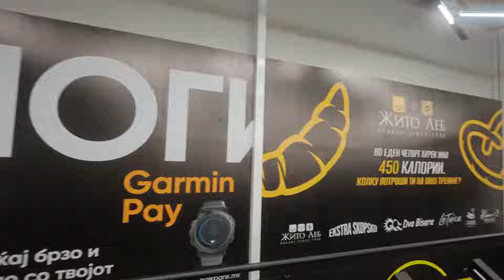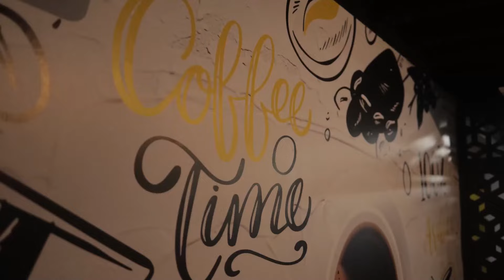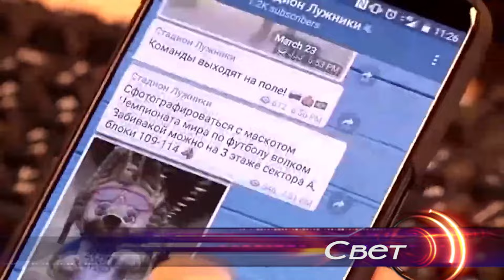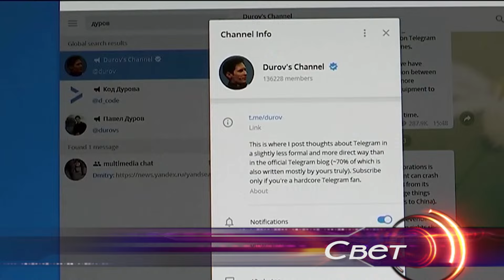ТВМ Дневник 27.08.2024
- Амфибијата Петков го имитираше Худини;
- Ова лето спасени 17 давеници;
- Второ издание на еко-акцијата за чистење на езерото во Струга;
-  Закажан терминот за концертот на Билјана јуниор.